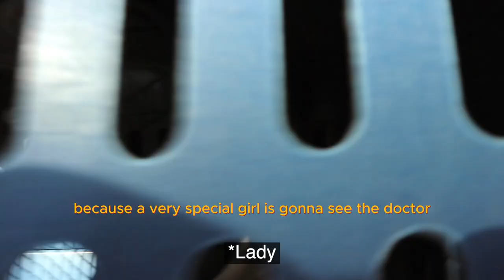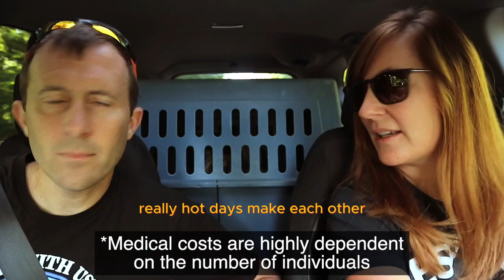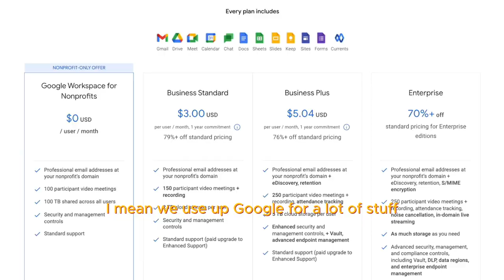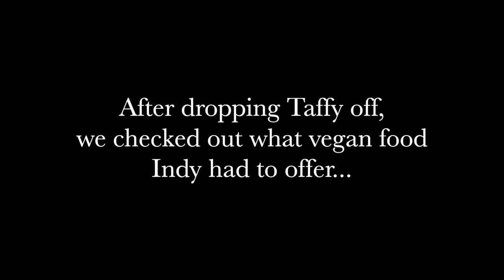Launching Your Own Animal Sanctuary: 4 Essential Tips for Success! 🐥️😃🐷️ (Vegan Animal Rights)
Do you want secret top tips for starting your own animal sanctuary? 🤔  Join special guest Taffy from PEAK Animal Sanctuary as we explore together 🦃️

🕘 Timestamps:
0:00 Intro
1:51 Tip 1) Size
4:27 Tip 2) Climate
6:24 Tip 3) Staying organized
8:09 Financial planning
9:37 Tip 4) Expect the unexpected!
11:00 Building community
12:31 Bonus tip) Volunteer first!
15:17 We sing to Taffy (Say Something Cover, Sunny BlackMediaPresents)
18:17 Bloopers

🌟 Are you passionate about making a positive impact on the lives of fellow animals? Starting an animal sanctuary can be a fulfilling and rewarding journey, but it also comes with its unique set of challenges. In this video, we'll explore four crucial tips to help you kickstart your own animal sanctuary and create a haven for those in need.

🐾 Embark on your sanctuary journey with a solid plan! Learn about the specific needs of the fellow animals you wish to rescue and rehabilitate. Research zoning laws, permits, and regulations in your area to ensure a smooth start. Proper planning such as budgeting and fundraising strategies is the foundation for a successful and sustainable sanctuary.

🌿 Creating an animal sanctuary requires a village! Connect with like-minded individuals, volunteers, and local businesses to build a strong support network. Collaborate with veterinarians, animal organizations, and community leaders to amplify your impact and garner the resources needed for the well-being of our fellow animals.

🚀 Running an animal sanctuary comes with costs for food, medical care, facilities, and more. Explore various fundraising avenues, from online crowdfunding campaigns to local events and partnerships. Additionally, delve into the world of grant writing to secure financial support from foundations and organizations dedicated to animal issues.

🔍 Define Your Mission: The first step in launching a non-profit is to clearly define your mission. What cause are you passionate about? Who do you aim to help? Establishing a clear and compelling mission statement will not only serve as your organization's compass but also resonate with potential supporters and volunteers.

🤝 Build a Strong Support System: No non-profit can thrive without a dedicated team and a network of supporters. Learn how to recruit passionate individuals who share your vision and build strong relationships with donors, volunteers, and community partners. We'll share tips on effective communication, team building, and creating a supportive community around your cause.

💻 Leverage Online Platforms for Outreach: In the digital age, online presence is key. Discover how to utilize social media and other digital tools to amplify your non-profit's message and reach a broader audience.

🎥 Ready to make a difference? Hit play now and discover valuable insights to guide you through the process of starting your own animal sanctuary. Every step you take brings you closer to creating a haven for fellow animals in need.

←←←←←←←←←←VIDEO LINKS→→→→→→→→→→
PEAK Animal Sanctuary (Taffy's Home):

←←←←←←←←🎵 MUSIC ATTRIBUTION 🎵 →→→→→→→→
Intro/Outro: